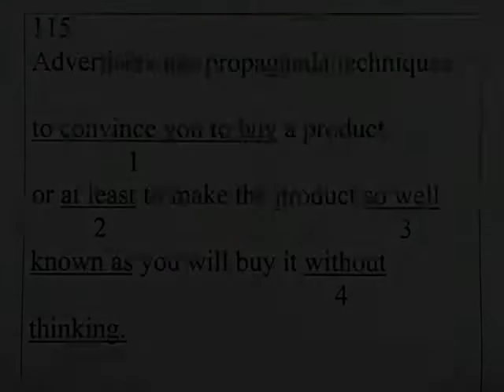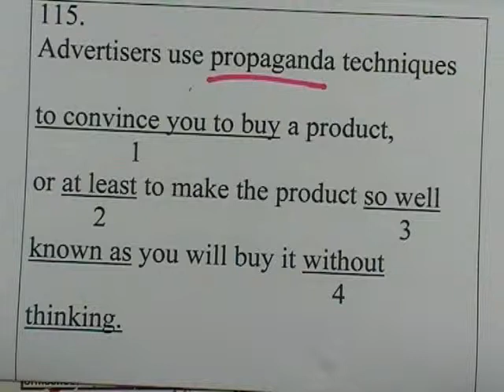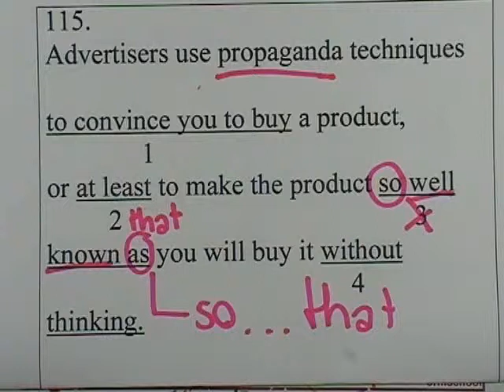ormCU-TEP : cu-tep testB ; Error ข้อ115